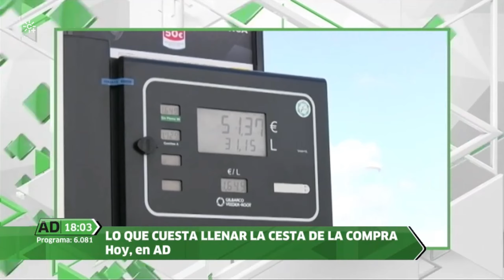SUMARIO Precios (Andalucía Directo)